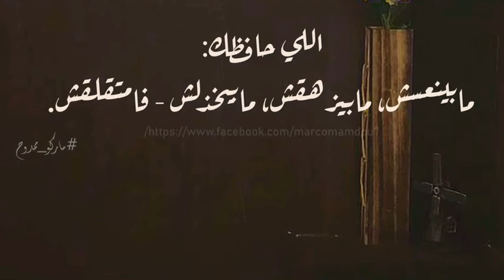ترنيمة هارمي كل اتكالي عليك